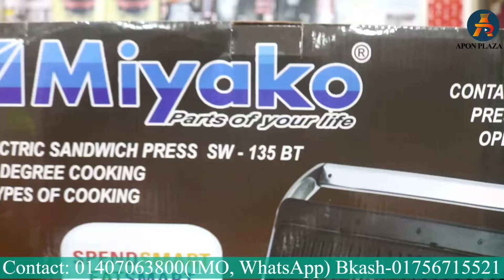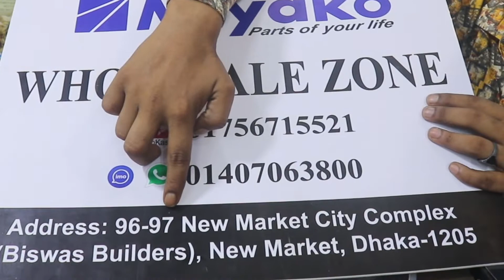স্যান্ডউইচ মেকার এ তৈরি করুন রেষ্টুরেন্টের খাাবার | Sandwich Maker Price in Bangladesh | Toaster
Top Best Miyako sandwich maker price in Bangladesh. স্যান্ডউইচ মেকার এ তৈরি করুন রেষ্টুরেন্টের খাাবার | Sandwich Maker Price in Bangladesh | Toaster. Top Best Brand vision, Miyako, Philips, Walton, and other brand sandwich maker price in Bangladesh from Miyako Wholesale Zone. How to Make Paninis made easy. Buy the latest Toaster & Sandwich Maker from trusted global brands at Best Electronics in Dhaka.

Shop No:      96-97 (Ground Floor) Biswas Builders